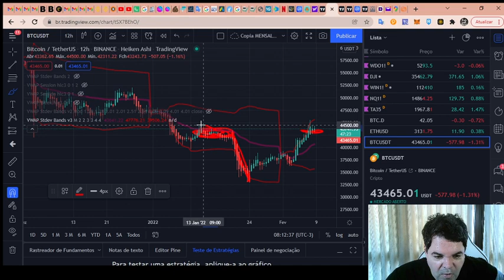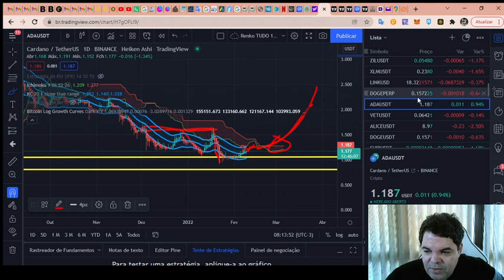Cardano (ADA) - Análise de hoje, 09/02/2022!